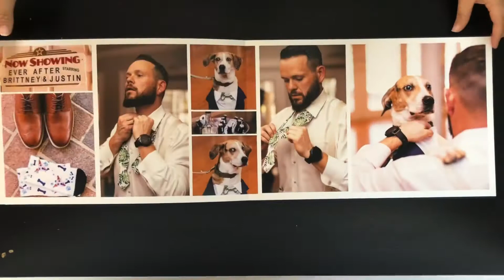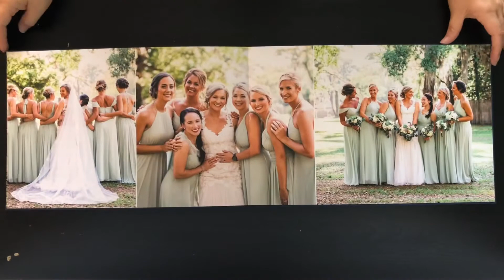20 Page Spread Signature Wedding Album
Leather bound and gold embossed signature album printed by Millers Professional Imaging.
15” x 10” thick pages, 20 spreads.